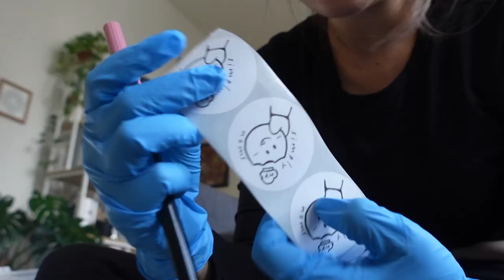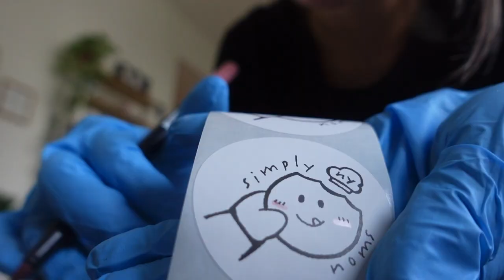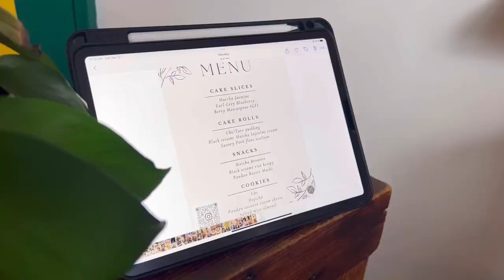My simple life in New York | feeling grateful, adrenaline rush doing something you love, more baking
It's been 2 weeks since all this happened and I can still remember the feeling I felt like it was yesterday, it's insane (and kind of addicting?) I love it, and I can't wait to be back with more content for y'all ~

stay safe and cozy! Mwah :)

Free Music for Videos 👉 Music by Kissmykas - Welcome To My House

iPhone 13 pro plus & Sony ZV-1
VN Editor (phone)

🌷about me
hi there! I'm Anna, a creator based in New York City currently ~
enjoying and appreciating the big and small moments of my life—creating lifestyle & travel vlogs and anything in between ☁️ thank you for supporting my channel!